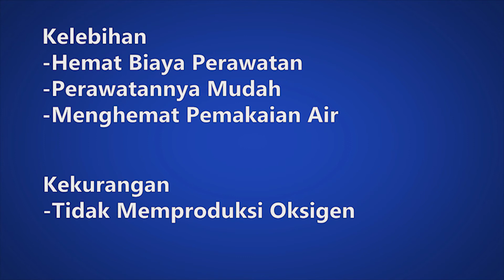Riview Rumput Sintetis || Dekorasi Rumput Sintetis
KONTRAKTOR FUTSAL INDONESIA
adalah perusahaan kontraktor rumput sintetis yang bergerak dalam bidang jasa rumput sintetis dan pemasangan rumput sintetis.

ADMIN !!